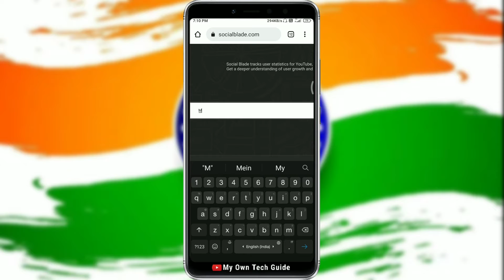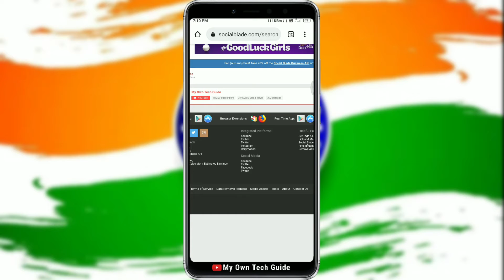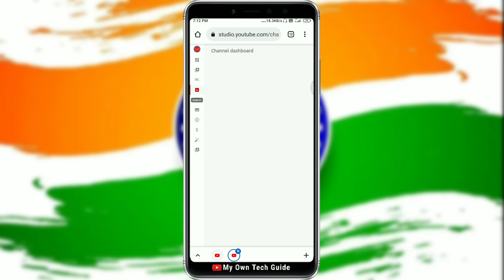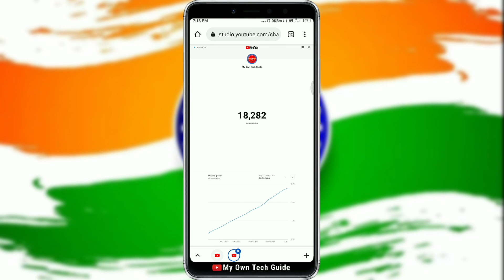Subscriber live count on youtube | Real time subscriber count कैसे देखते हैं🙂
Hello friends watch in this video Subscriber live count on youtube | Real time subscriber count कैसे देखते हैं🙂
Keyword in this video 👇

Hey, I am Mohit Soni from Sidhi, Madhya Pradesh. This is my channel for you & your family.
Here is description of my channel.
My Own Tech Guide (this channel) gives you only videos of Technical purpose and some other categories (like vlogs) of videos.
I love making videos and helping others, and I'm already very interested in this.
I want help each person who comes to my channel and comments on his problem according to my videos.